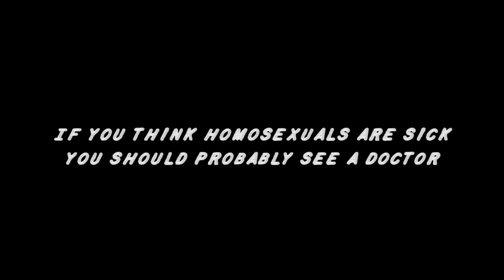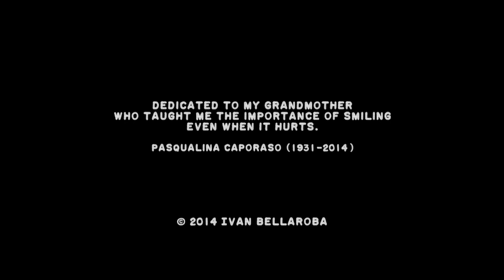Beware of the homosexuals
"There are no vaccines for it and you might catch it too!"
A funny take on some of the most common misconceptions about homosexuality, this video was Inspired by certain educational videos from the late 50s and by most recent events in Russia, Nigeria and Uganda.

Written and Directed by Ivan Bellaroba
1st Assistan Director: Patrick Ford
Make-up: Dominika Kasperowicz
Stylist: Laura Sawyer
Voice Over: Nick Blair

Tim - Jamie Baker
Frank - Nick Blair